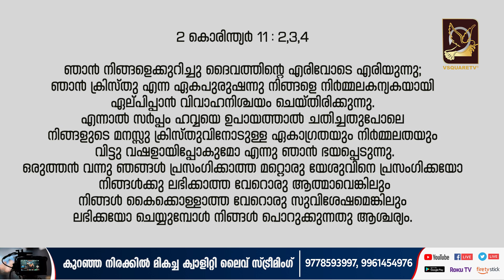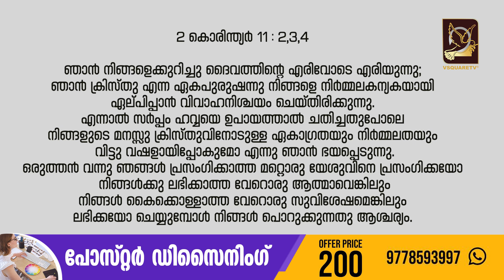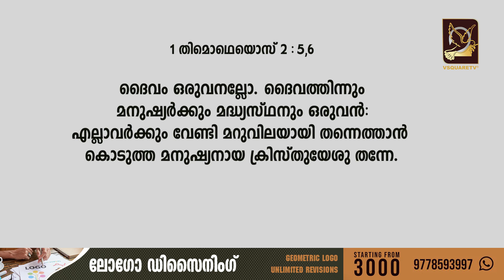Bread of Life | Suma Kurien | Episode | Vsquaretv | Another Jesus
Christian channel Vsquaretv was set up to spread Gospel across the globe. Preach About sin and righteousness, Through VSQUARETV the word of God will reach the ends of the earth without boundaries, and bring you a lot of beautiful songs sung in the field of Christian devotional songs
For the past 14 years, we have been able to reach the hearts of the people through VSQUARETV through Convention LIVE STREAMING and everyone's favorite songs, whether old or new.

Wedding live streaming, Funeral Live streaming, Inauguration Live streaming, Church Live streaming, Convention Live streaming, Stage show live streaming, Events live streaming

V Square TV Networks Live streaming Christian channel Service  Available  - Thiruvananthapuram - Kollam - Pathanamthitta - Alappuzha - Kottayam -  Idukki - Ernakulam - Kochi - Thrissur  -

24 x7 Christian, live Christian devotional channel, conventions